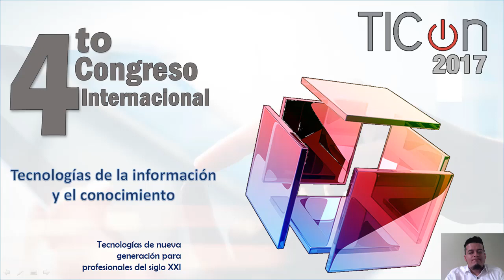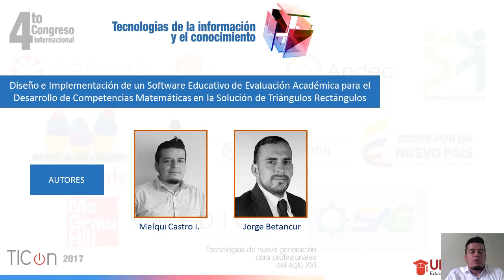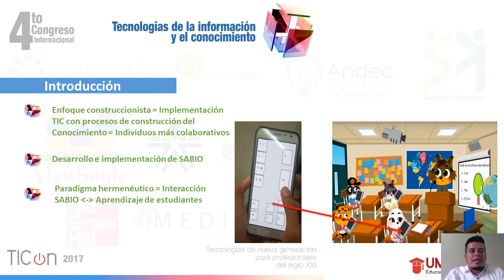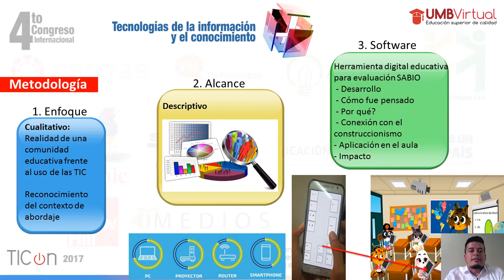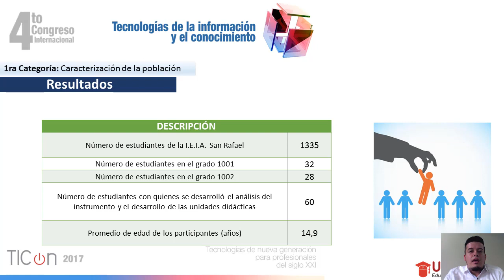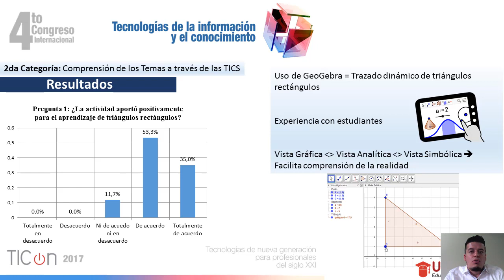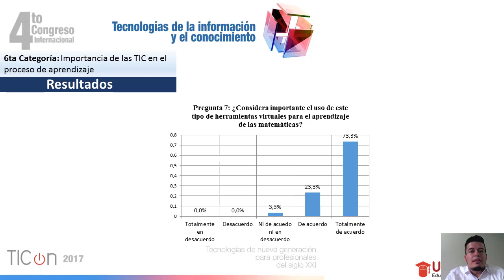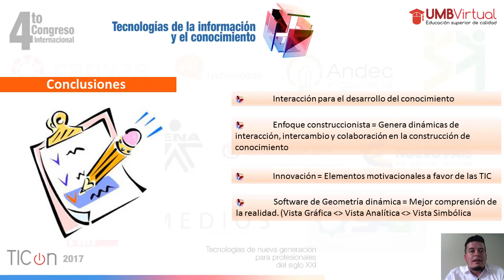Ponencia Artículo científico TICON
Ponencia sobre el artículo científico:
"Diseño e Implementación de un Software Educativo de Evaluación Académica para el Desarrollo de Competencias Matemáticas en la Solución de Triángulos Rectángulos"

TICon
UMB